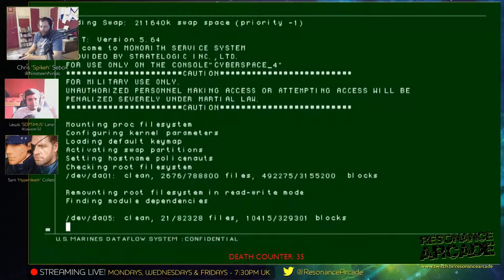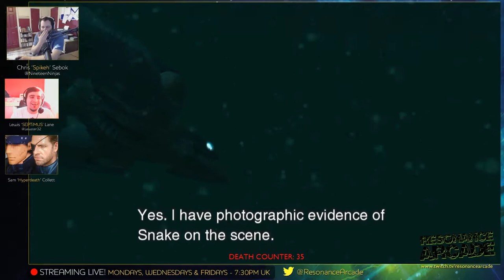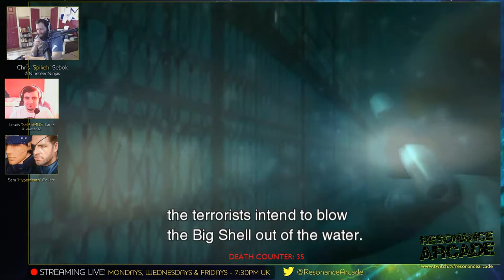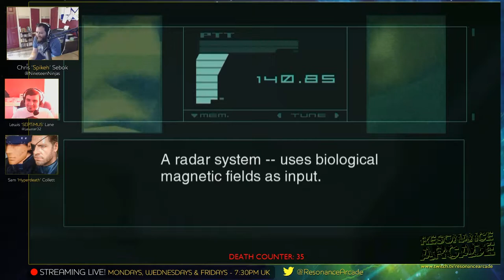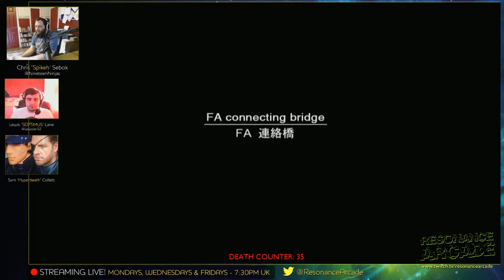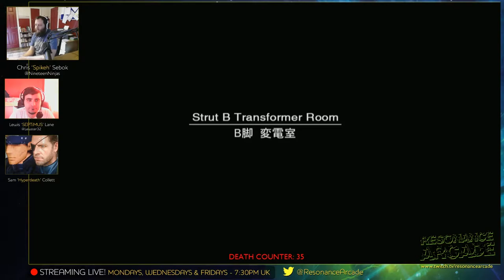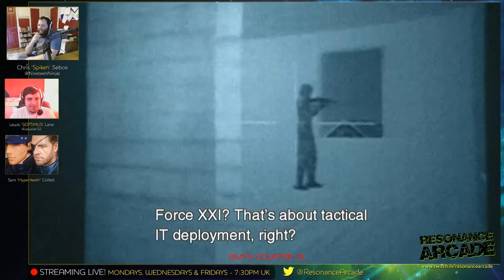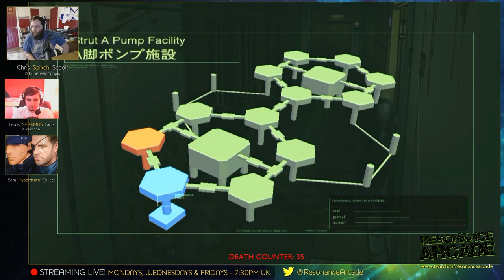Metal Gear Solid 2 - Part 2 - End of Tanker Chapter [PS3 HD Collection]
Chris plays Metal Gear Solid 2: Sons of Liberty whilst Lew and Sam commentate.